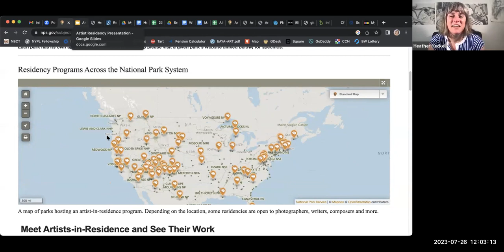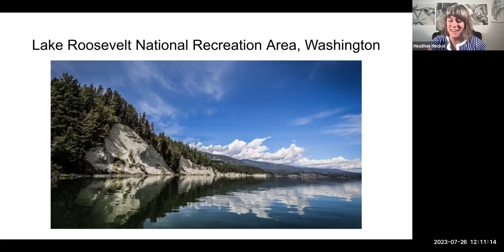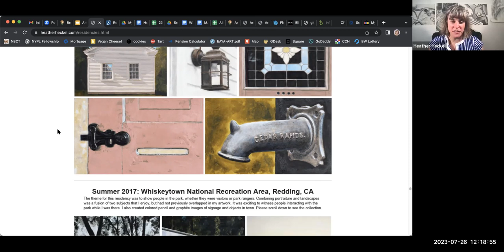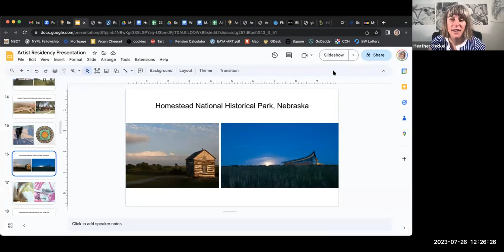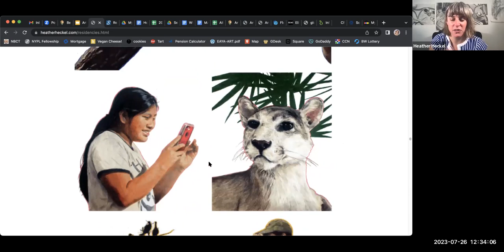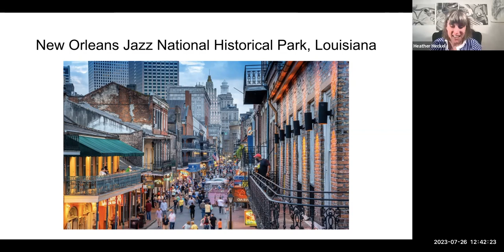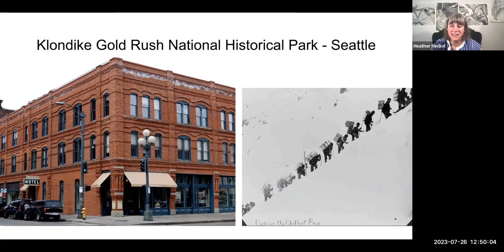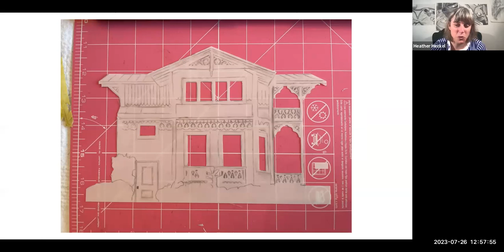Artist-in-Residence Talk with Heather Heckel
Artist and art educator Heather Heckel has been awarded 17 artist residencies through the National Park Service and Bureau of Land Management. During this artist talk Heather discusses her interpretation of these protected lands, and how the uniqueness of each park inspired a variety of site-specific artwork, totaling over 250 pieces. She also shares what she made at Marsh-Billings-Rockefeller National Historical Park during her artist residency.

For more information about the Artist-in-Residence Program at Marsh-Billings-Rockefeller National Historical Park,